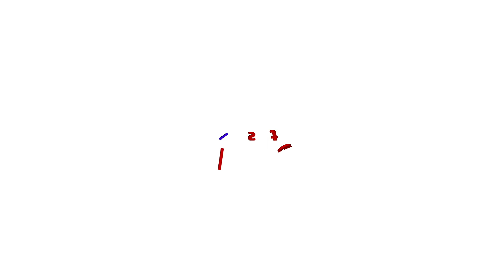'കാസർകോഡിന്റെ എല്ലാമൂലയിൽനിന്നുമുള്ള നമ്മുടെ ഭാഷ പുറത്തേക്ക് വരികയാണ്' | Actor Unniraja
'ഇവിടെ വന്നാൽ രണ്ട് കോടിയുടെ സെറ്റിടേണ്ട, കാസർകോഡിന്റെ എല്ലാമൂലയിൽനിന്നുമുള്ള നമ്മുടെ ഭാഷ പുറത്തേക്ക് വരികയാണ്'; പുതുവത്സര വിശേഷങ്ങളുമായി നടൻ ഉണ്ണിരാജ
Actor Unniraja | New year 2024